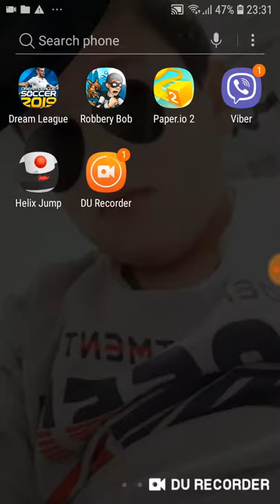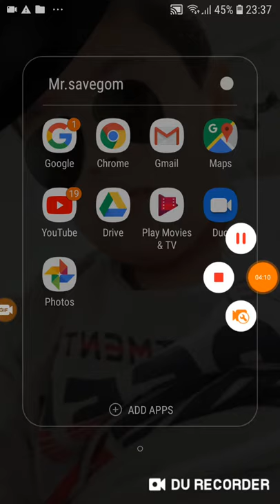Igram dream league